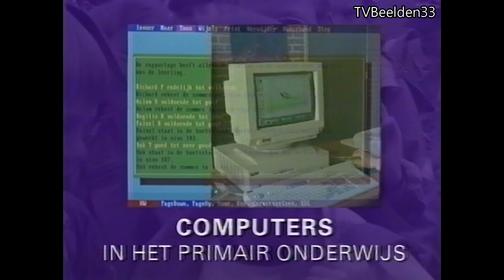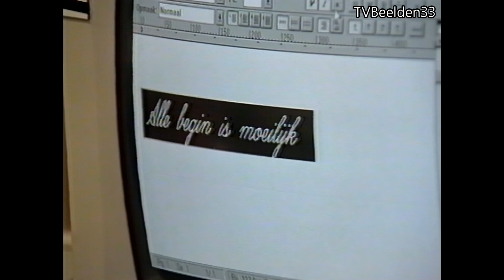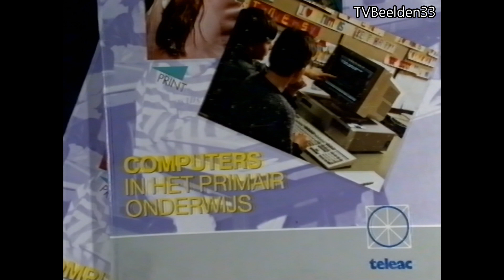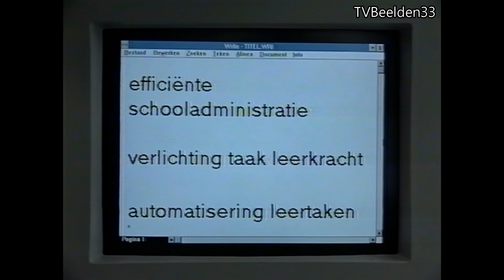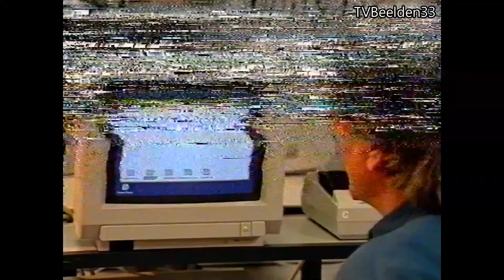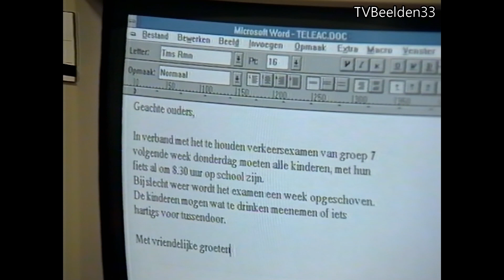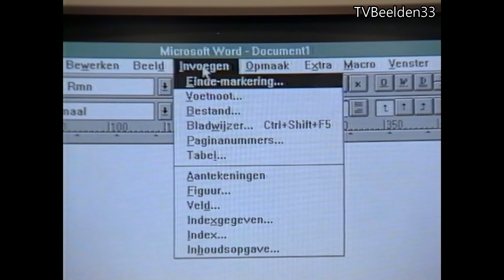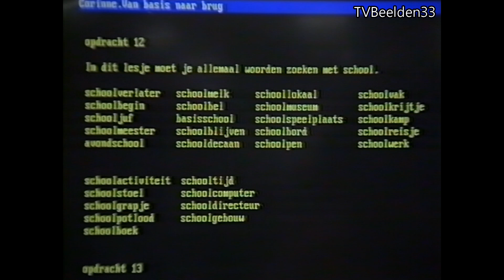Teleac: ''Computers in het Primair Onderwijs'' (25-02-1992)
Complete aflevering les 1, van de Teleac cursus ''Computers in het Primair Onderwijs'', speciaal voor leraren en scholen, die voor het eerst computers kregen in het onderwijs, het ministerie van onderwijs starte het Comeniusproject, een computer per zestig leerlingen.
Presentatie: Nelleke Rademaker.
Bron: VHS.